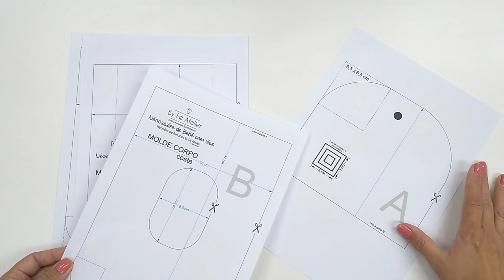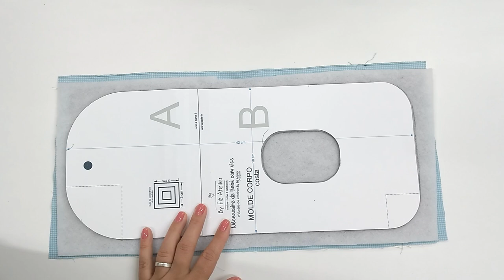COMO MOLDE GRÁTIS | NÉCESSAIRE de BEBÊ com RETALHOS E VIÉS - By Fê Atelier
Quer ter acesso a aulas especiais?
Clique no link abaixo e venha fazer parte